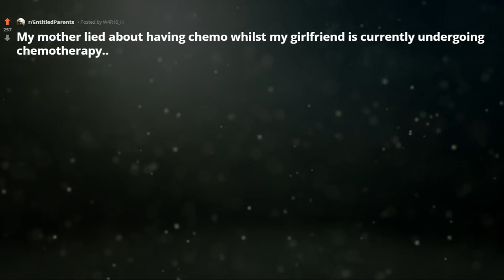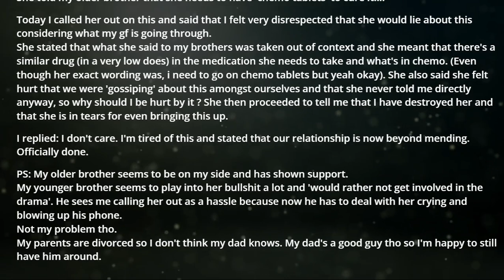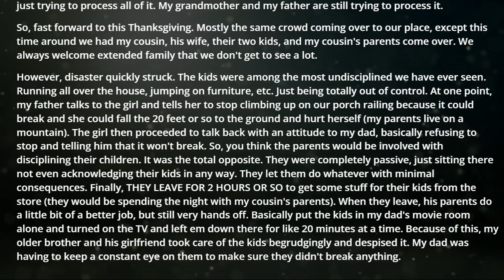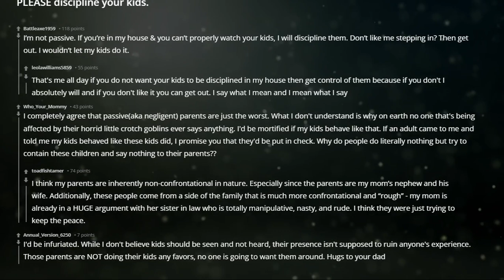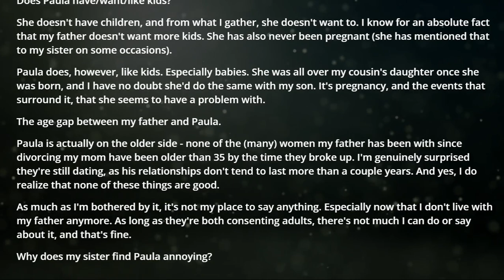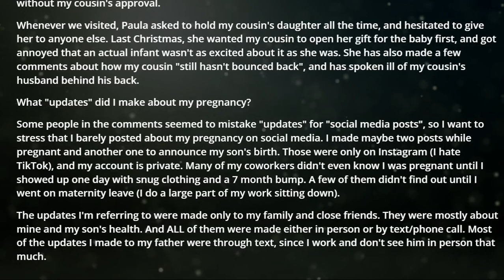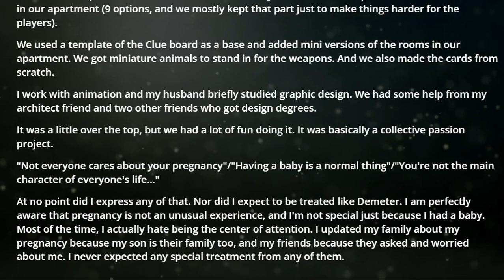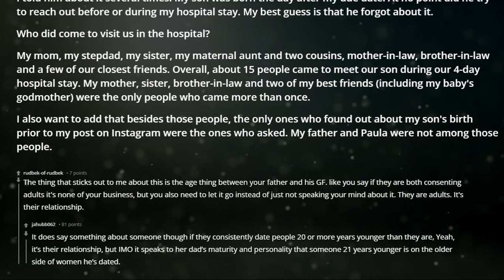r/EntitledParents My mother lied about having chemo whilst my girlfriend is current. reddit stories